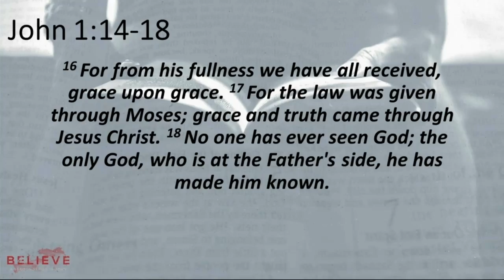The Word Has Come - Believe (Part 3)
Join us as we explore how God & His Word affects our lives on Sunday mornings at Emmanuel.